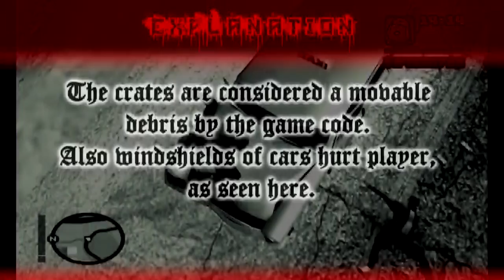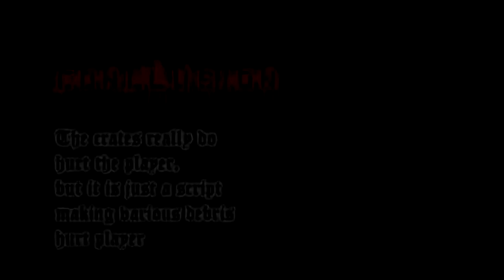GTA SA - M&L Ep. 1 - Killer Crates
Hey, this is my investigation on Killer Crates myth. is the link.
P.S: Sorry for the quality of the video. My current PC setup is shit. If the quality was better, the rendering would take 10h
Game: GTA SA